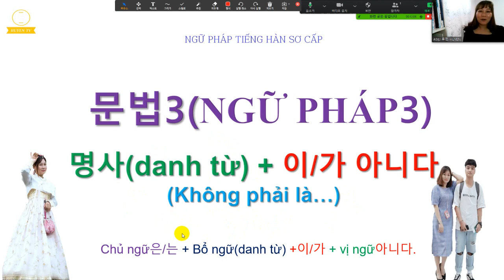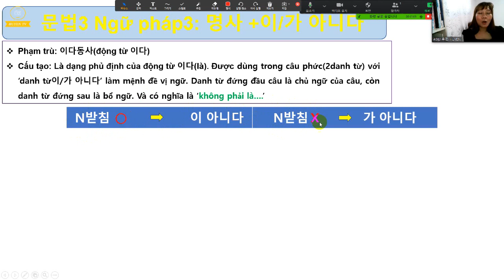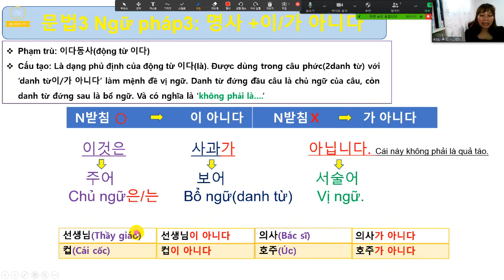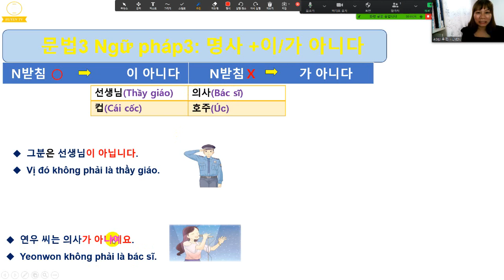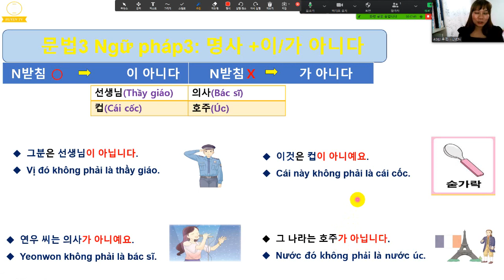Cùng Mẹ Con Nhà Bếu Học Tiếng Hàn-문법3 Ngữ pháp3: 이/가 아니다(Không phải là…)